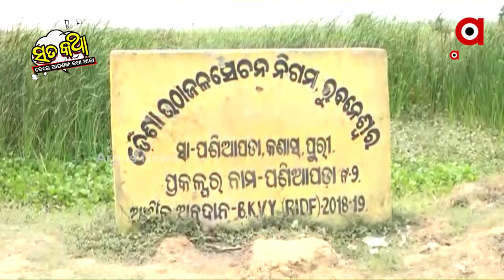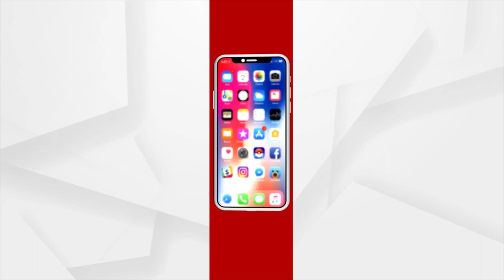Sata Katha || ଜମି ଅଛି ମାଟି ତଳେ, ଖୋଳିଲେ ବାହାରିବ...